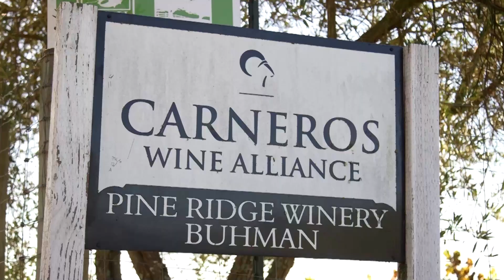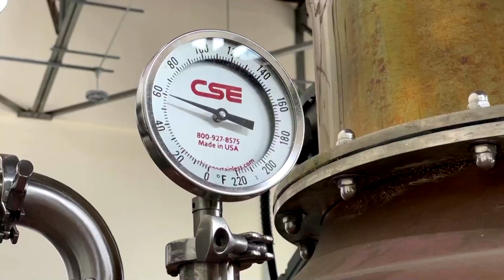Turning smoke-tainted grapes into smoky vodka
When wildfire smoke tainted acres of California grapes meant to be bottled as wine, at least one vintner found a way to turn the acrid fruit into smoky liquor.